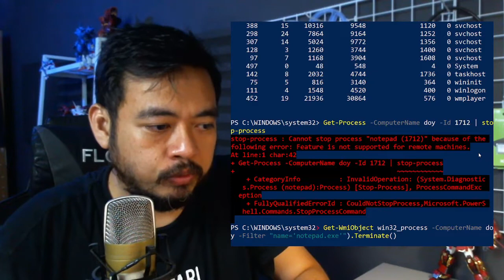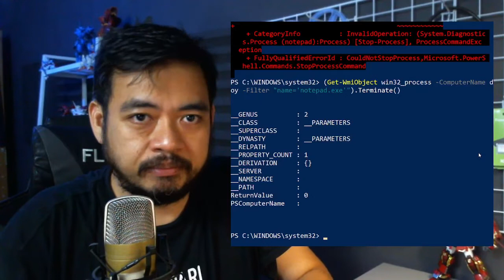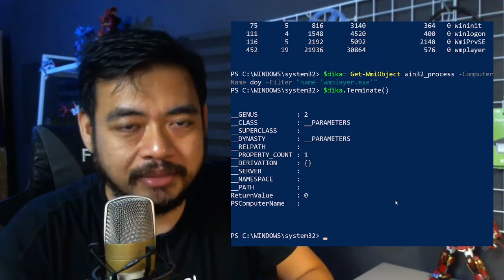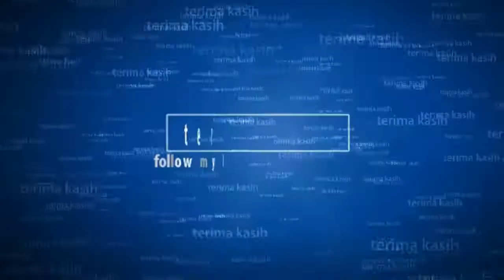Solusi bagi yang Task Manager nya GAK BISA KEBUKA | Pake Get-Process aja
Halloo temen2 smuaa..di video kali ini kita akan main2 sama perintah Get-Process nihhh. Kira2 buat apa ya perintah tersebut? Yuk tonton video ini sampai selesai. Semoga bermanfaat yaa